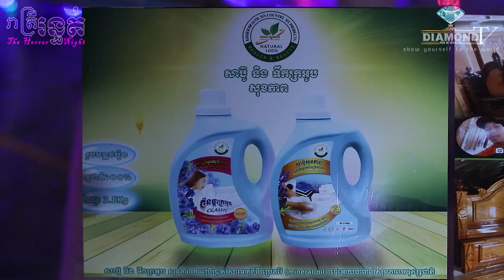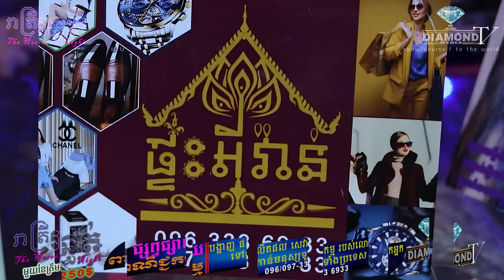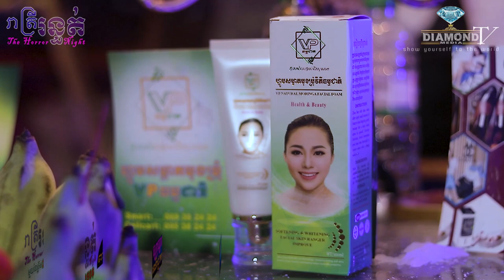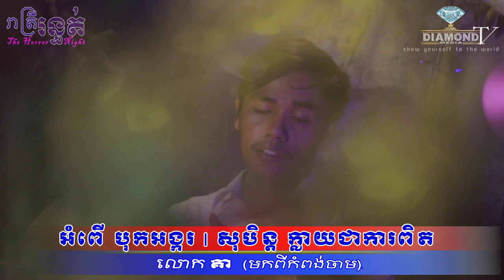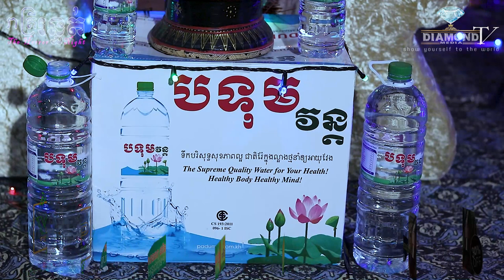ច្បាស់នឹងភ្នែក 😱អំពើ បុកអង្ករ 💀 សុបិន្ត ក្លាយជាការពិត 🙋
👉ជួបលោក គា Fb: @កែវ សាកេត (មកពីកំពង់ចាម) រៀបរាប់រឿងធ្លាប់ជួបផ្ទាល់ 😱អំពើ បុកអង្ករ 💀 សុបិន្ត ក្លាយជាការពិត 🙋
ឧបត្ថម្ភដោយ
- កំពូលអ្នក លក់ឡាន កម្ពុជា
- ទឹករ៉ែធម្មជាតិ បទុមវន្ត
- VP ធម្មជាតិ
- ក្រុមហ៊ុន សាប៊ូ សុខភាព
- ផ្ទះអីវ៉ាន់
=មានផ្សាយជូន រាល់ថ្ងៃអាទិត្យ ម៉ោង 9:00 នាទីយប់ 😱💀🙋
-​សម្រាប់អ្នកដែលចង់ចែករំឡែករឿងដែលធ្លាប់ជួបផ្ទាល់
-សម្រាប់អ្នកដែលចង់ ឧបត្ថម្ភៈ
សូមទំនាក់ទំនងតាមលេខខាងក្រោមនេះ